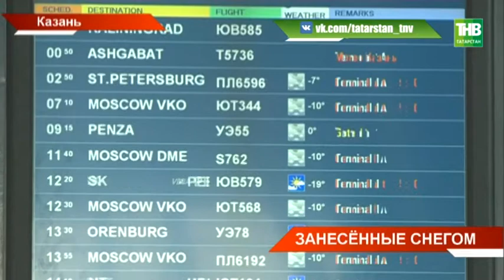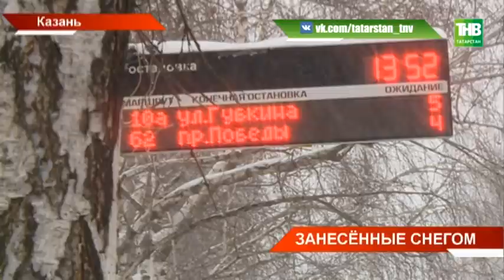В Татарстане режим повышенной готовности к чрезвычайным ситуациям, а в Казани - план «Буран». ТНВ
Снесены крыши, отложены авиарейсы и междугородние перевозки, отменены уроки в школах и занятия в детсадах, а 50 населенных пунктов остались без света. Снежный циклон принёс коллапс. В Татарстане - режим повышенной готовности к чрезвычайным ситуациям, а в Казани -  план «Буран». В городе - 9 балльные пробки и сотни авто под снегом. Преимущество у общественного транспорта.

Координаты:
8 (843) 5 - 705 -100

Таяну ноктасы. В эфире: пн, вт, ср, чт - 19:00

7 дней. В эфире: вс - 19:30, 21:30